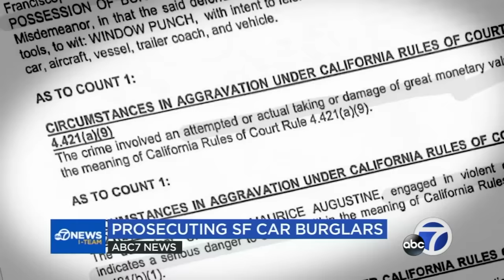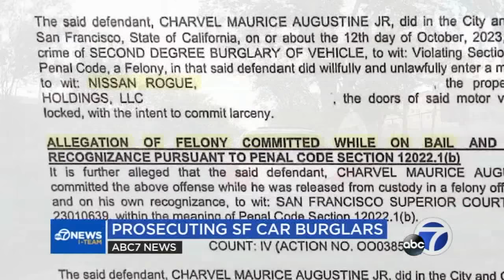San Francisco break-in suspect seen in viral bait car video arrested - EXCLUSIVE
One of the suspects caught on the viral bait car video created by YouTube star Mark Rober and I-Team's Dan Noyes has been arrested by SFPD that same day and was charged with breaking into three cars in a separate incident.